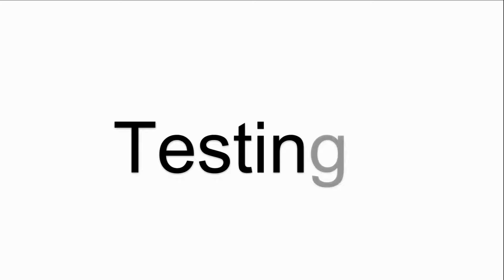for B&R 5D2500.41 Provit 2500 Terminal Keypad?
B&R 5D2500.41 Provit 2500 Keyboard Membrane
where you can find B and R Provit 2500 5D2500.41 Membrane Keyboard Keypad, more part and product detail than you ever thought possible!

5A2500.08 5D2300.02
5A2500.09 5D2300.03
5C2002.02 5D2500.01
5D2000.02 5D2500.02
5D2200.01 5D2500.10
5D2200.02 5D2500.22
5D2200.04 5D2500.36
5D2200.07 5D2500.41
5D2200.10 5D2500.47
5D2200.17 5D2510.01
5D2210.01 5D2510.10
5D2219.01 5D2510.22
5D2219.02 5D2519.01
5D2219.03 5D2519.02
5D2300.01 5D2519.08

VICPAS is the global leading provider of full B&R Provit HMI for replacement, we have inventory touchscreen glass, membrane keypad and other accessories for B&R repair replacement.

Skype:cmt-kandy
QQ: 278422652